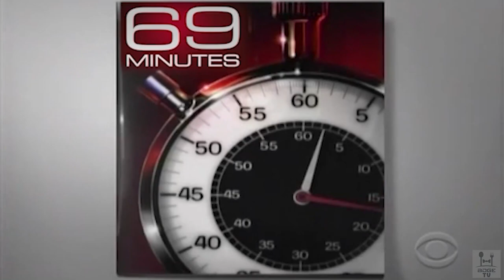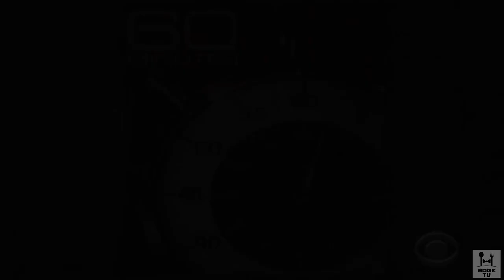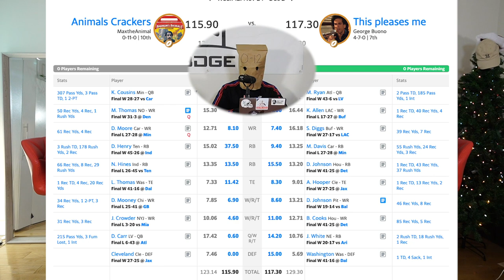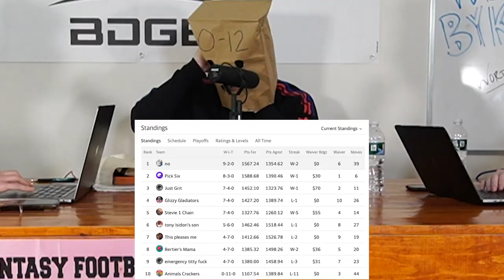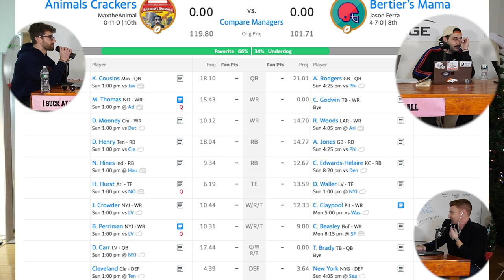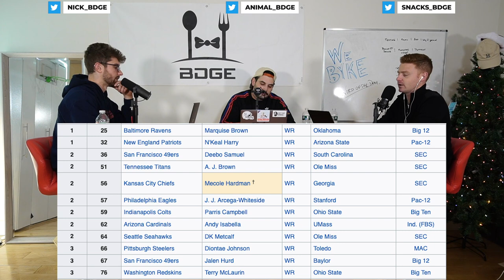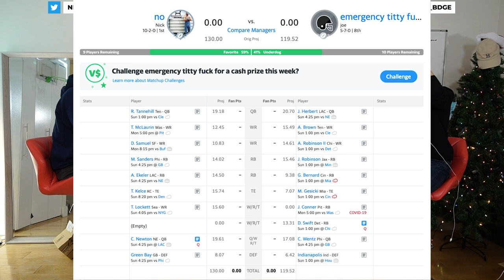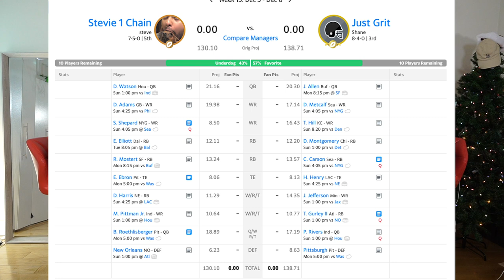Is a Winless Fantasy Football Season Possible? An Exclusive Interview || Week 13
bid on the 0-12 bag